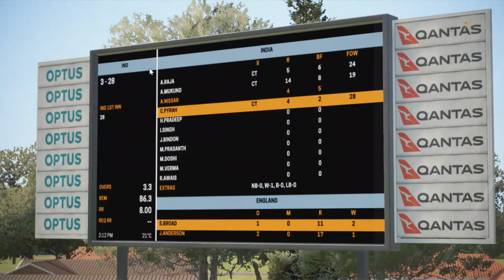TOP 10 GAMES TO PLAY ON INTEL UHD GRAPHICS | LOW GRAPHIC PC'S | LOW SPECIFICATION GAMING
These Games are Played on Lenovo Flex Ideapad Flex 5i
 -GPU: Intel UHD Graphics
 -Processor: Intel(R) Core(TM) i5-1035G1 CPU @ 1.00GHz   1.19 GHz
 -RAM: 8.00 GB
 -System type: 64-bit operating system, x64-based processor